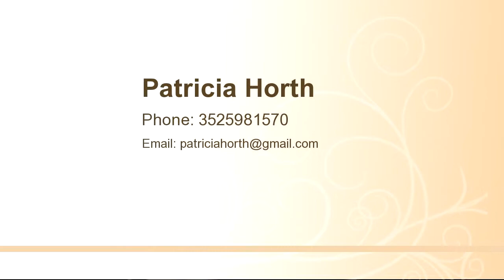Home for sale - 2111 N Watersedge, Crystal River, FL 34429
Bedrooms: 3
Bathrooms: 2 full and 1 half bathrooms
Square Feet: 3500
Price: $559